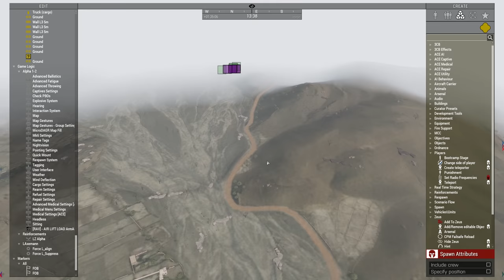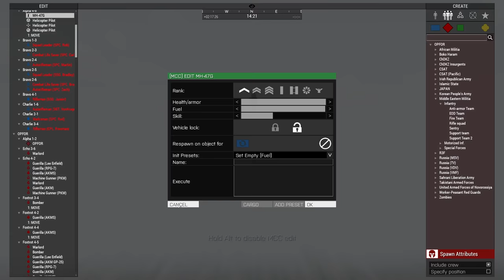British/American Joint Op, Apache Support! - ArmA 3 Zeus Gameplay 1440p60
The reinforcement system is still sweet (and kewl) and I also discovered I can have helicopters fly on a cycle/patrol path and take over the gunner while the AI pilot keeps doing the circles.. I can see quite a few cool things for this in the future!

The 3rd Ranger Battalion ArmA 3 Unit has reached capacity, mostly because of people joining like yourself! However, feel free to still apply, if your application is accepted you will receive a notice via email, and then your application will be stored for later usage. Once space has opened within the ranks you will be notified and you can proceed through the joining process as normal. There is no set time for this though and the wait may be multiple months.

●About Me
Hi! My name is Samuel, what's up? I am 23 years old and live in Canada (I am Dutch though lol). First I would like to say that 99% of all the comments posted on my videos are personally read by me and I try to respond to as many as possible of them! Thanks for checking out my channel. I upload a wide variety of games in 1440p60, including but not limited to Men of War (Assault Squad 2), ARMA 3, Red Orchestra 2, Rising Storm, Rising Storm 2: Vietnam, The Wargame Series, Verdun, Squad & Company of Heroes! I try to maintain a healthy balance between fun and tactical gameplay, mixing videos with tips, tricks and random gameplay that can be from any game!